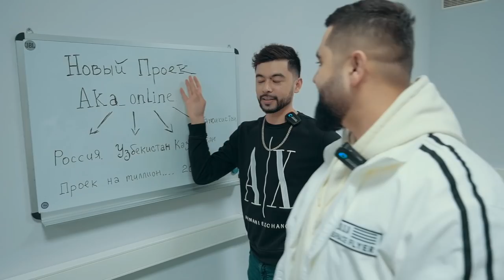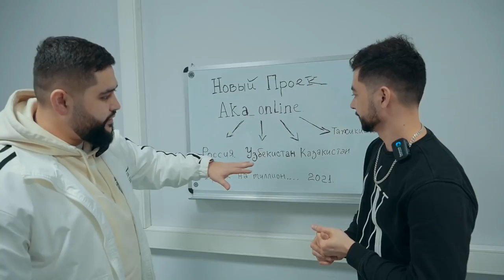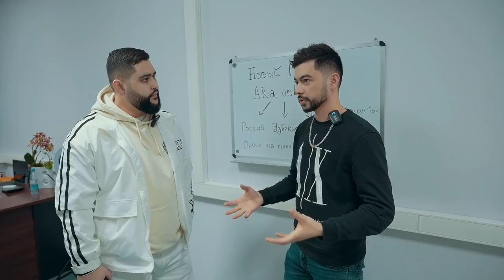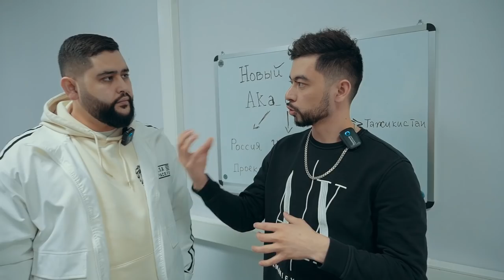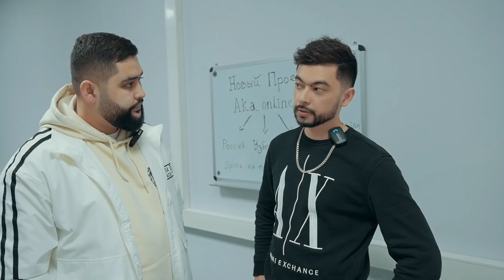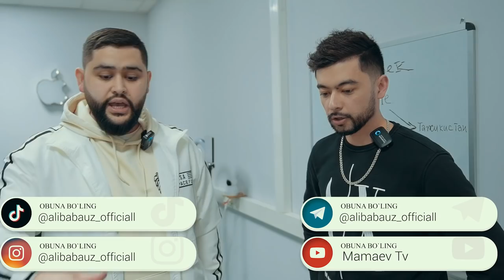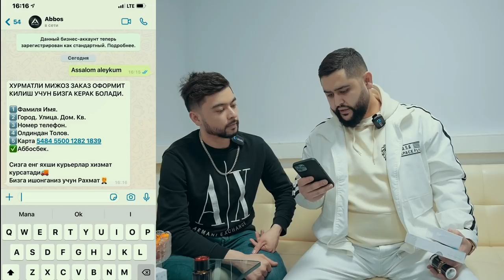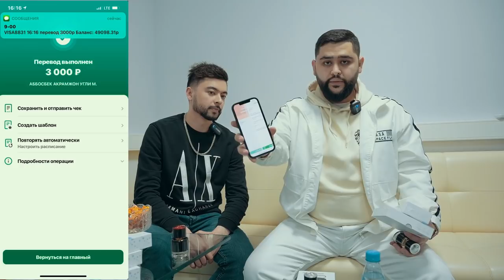MEN NIMAGA PUL TO'LADIM ???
MAMAEV TV YOUTUBE KANALI:
BUYURTMA BERISH UCHUN TELEFON RAQAMLAR :
Манзил: Метро Сенная Площадь, Апраксин переулок дом 8